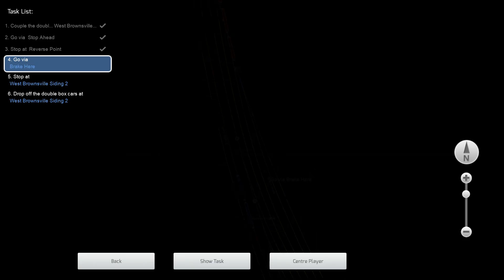Training: SD40-2 LHF Expert Controls - Norfolk Southern Coal District - Train Simulator Classic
Learn to drive the SD40-2 LHF using expert controls.

Hi engineer, today you will be driving the SD40-2 LHF. In a moment the controls will be explained. You will then be instructed through coupling with some box cars, signalling, safety systems, switching manual switches and uncoupling. There is a lot to take in, but not to worry, all will be explained at a comfortable pace.